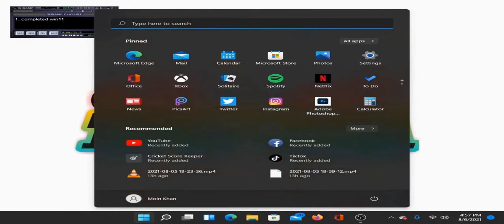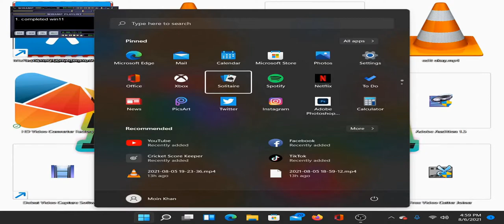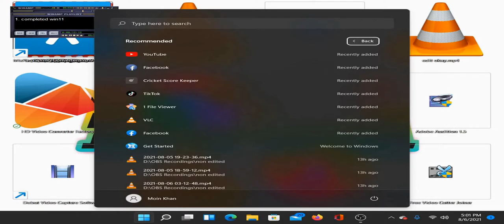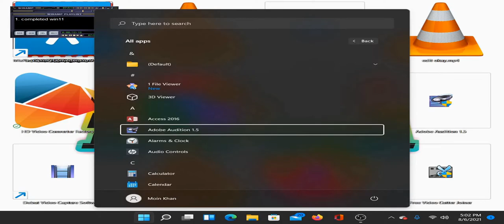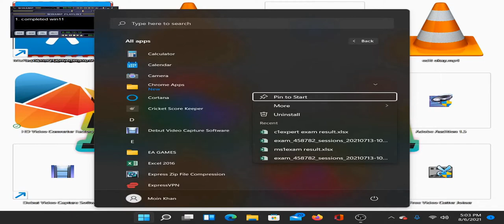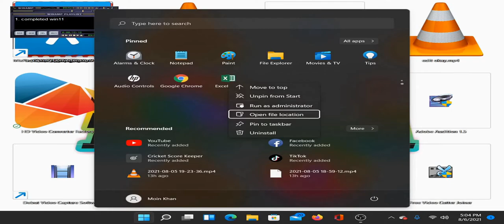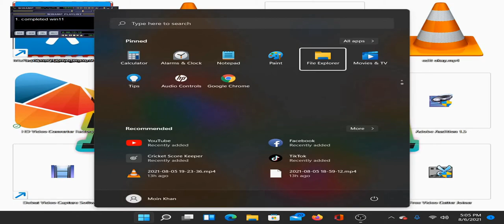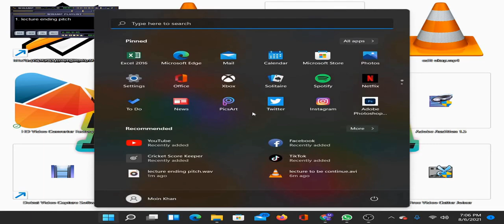Chapter9 Live Windows11 Detailed Preview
Program C1Expert
Windows11 Detailed Preview
00:07 about windows11 full release
00:18 what's new in windows11
2:49 windows11 preview
3:45 Windows11 recommended apps list
5:42 windows11 recent apps list
6:10 windows11 user account setting
6:29 windows11 power
6:55 windows11 all apps
7:49 add an app in the apps list
9:29 move an app on top of list
10:32 this PC and file explorer in windows11